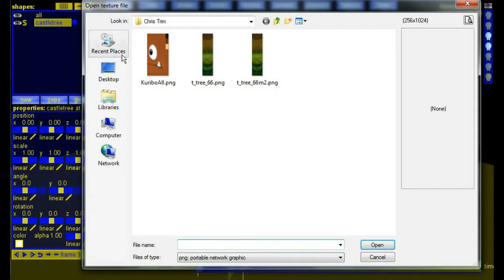3d Animator tutorial - Correcting a texture uv map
Correcting a texture uv map
With 3d Animator you can make animations for your GameMaker 3d game.

3d Animator produces authentic GameMaker code, so no extension or dll needed. Also 3d Animator is made with GameMaker.